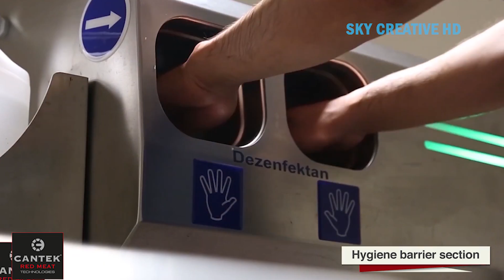Inside modern mobile cow slaughterhouse - Amazing equipment in cow farming livestock technology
If you are the owner, send me your request via e-mail in the description. I will follow as soon as read. Take your times and enjoy our videos!